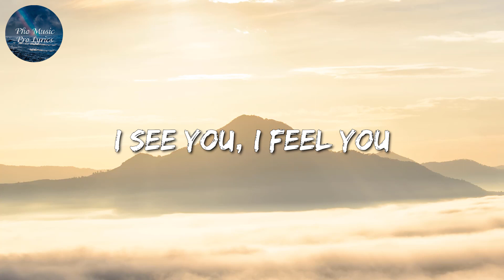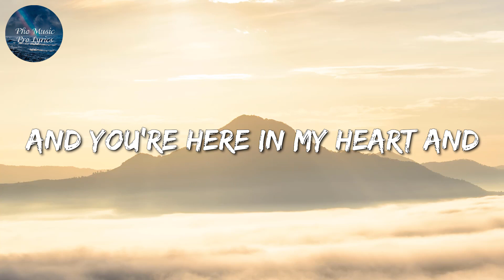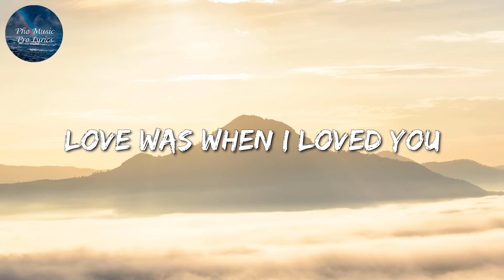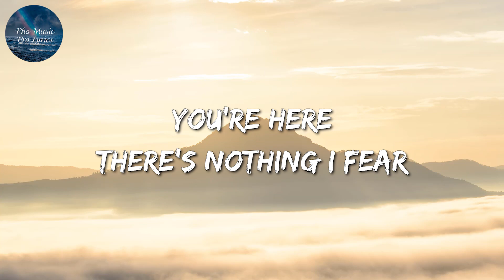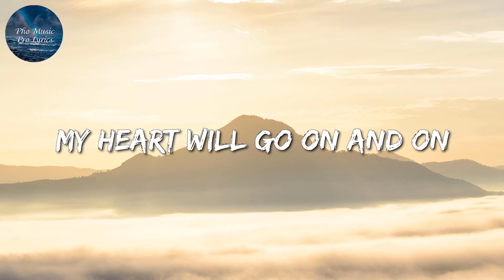Céline Dion - My Heart Will Go On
🎤 Céline Dion - My Heart Will Go On (Lyrics)